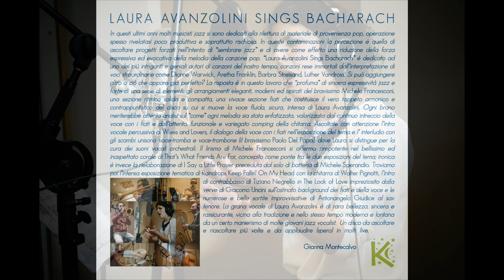Laura Avanzolini - "Close to You", extract from album "sings Bacharach" (2019 Koinè by Dodicilune)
Anteprima del progetto discografico "sings Bacharach" della vocalist Laura Avanzolini che sarà presentato in concerto ufficiale il 13 giugno 2019, nell'ambito della rassegna Sile Jazz. Qui maggiori info

PERSONNEL
Laura Avanzolini, vocals
Giacomo Uncini, trumpet, flugelhorn
Antonangelo Giudice, tenor saxophone, clarinet
Paolo Del Papa, trombone
Walter Pignotti, guitars, banjo
Tiziano Negrello, double bass
Michele Sperandio, drums
All original arrangements by Michele Francesconi
Una produzione Koinè by Dodicilune, distr. Ird